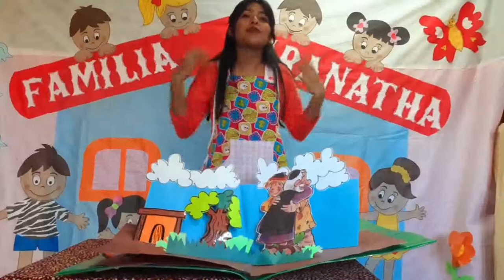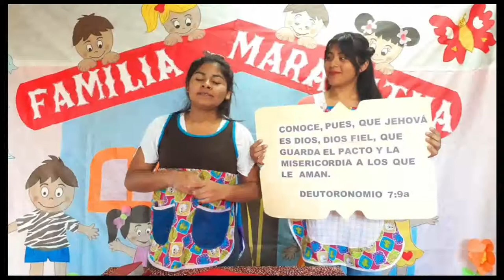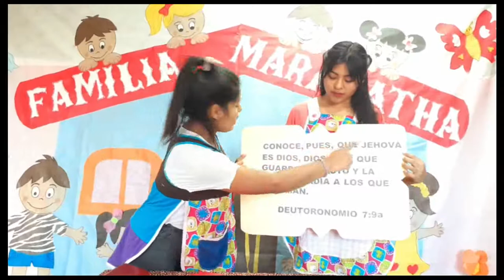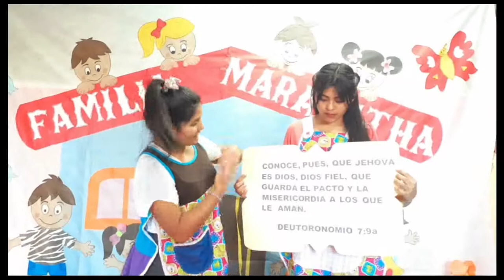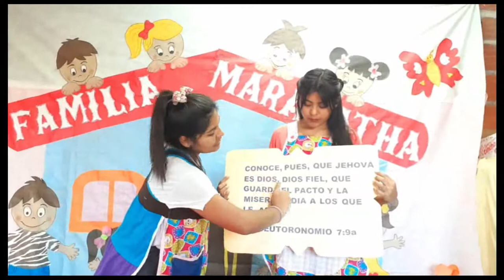El Amor De DIOS Por Sus Hijos - El Hijo Prodigo